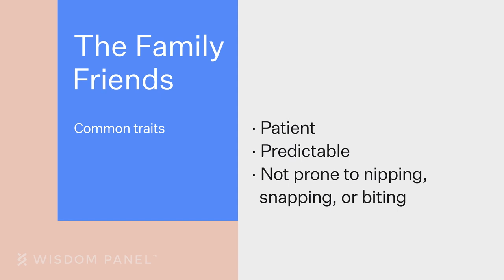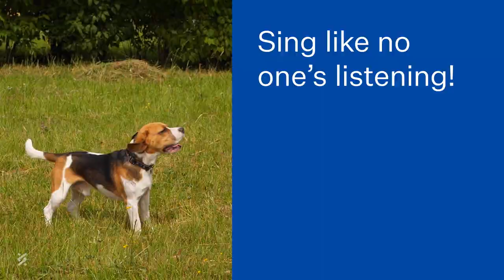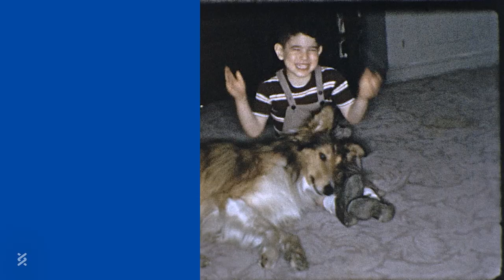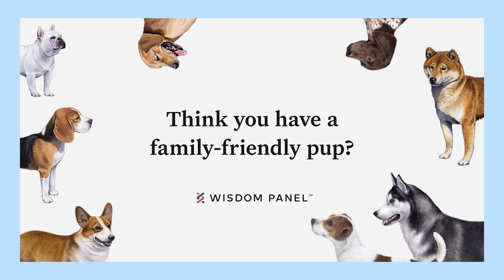Best dog breeds for families: 5 kid-friendly breeds to consider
Though the best dog for your family depends on several factors, a few breeds stand out from the pack as being particularly well-suited for family life.

Most family-friendly dogs are:
- Patient
- Predictable
- Not prone to nipping, snapping, or biting

Oh, and they love spending time with their people! The best family dogs also get along well with other pets and children.

In this video, we highlight 5 of the best dog breeds for families:
0:00 Traits all family-friendly dogs share
0:30 Cocker Spaniel
0:59 Beagle
1:20 Newfoundland
1:42 Pug
2:09 Collie
2:50 Discover your dog's breeds